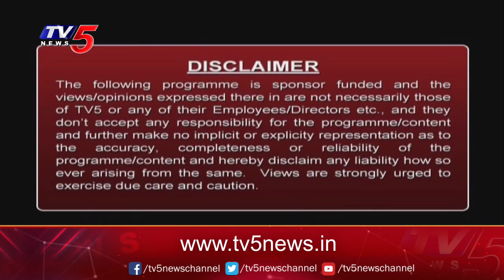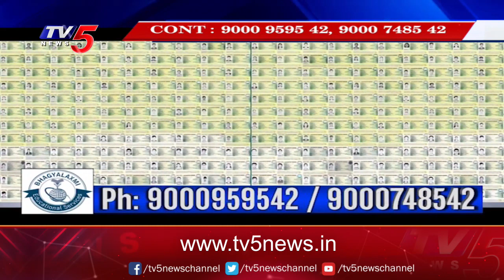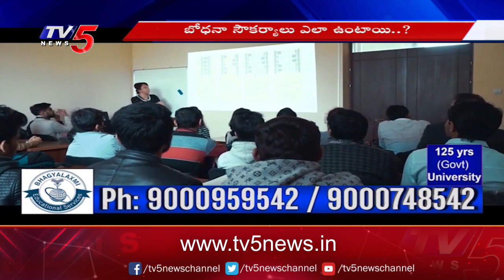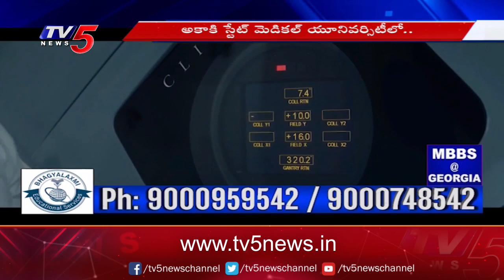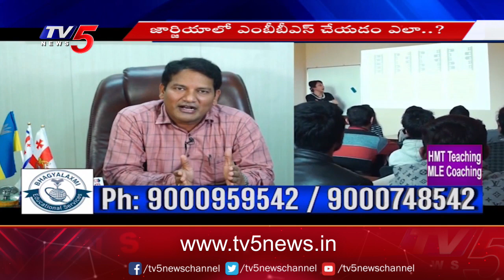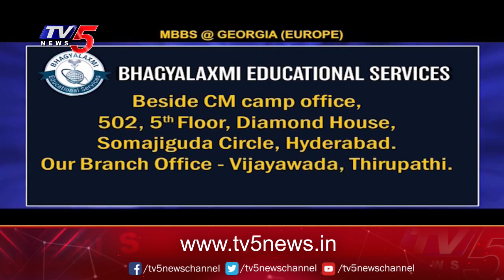Study Time : MBBS at Georgia Akaki University | Bhagyalakshmi Educational Services | TV5News Digital